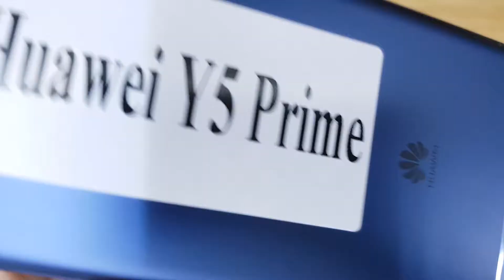Sửa Huawei Y5 Prime, Sửa chữa điện thoại Huawei Y5 Prime Lấy Ngay LH 0961234534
Sửa Huawei Y5 Prime, Sửa chữa điện thoại Huawei Y5 Prime.
Sửa Huawei Y5 Prime 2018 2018 hỏng cần thay mới sửa chữa? Nơi Bán Sửa Chữa Thay Thế Điện Thoại Điện Thoại Huawei Y5 Prime 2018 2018 Uy tín? chỉ có tại các địa chỉ của DidongCaocap.Vn
Đến với chúng tôi các lỗi của Huawei Y5 Prime 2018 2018khác đều có thể sửa được như:
 - Thay Xương vỏ máy Huawei Y5 Prime 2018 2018
 - Thay cảm ứng Huawei Y5 Prime 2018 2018 đối với những máy hỏng cảm ứng nhưng Màn LCD vẫn còn
 - Thay Main máy Huawei Y5 Prime 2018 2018
 - Thay Loa ngoài Huawei Y5 Prime 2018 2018
 - Thay Loa trong Huawei Y5 Prime 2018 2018 Hỏng không sửa được
 - Thay IC Nguon Huawei Y5 Prime 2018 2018
 - Thay Phím bấm nguồn âm lượng Huawei Y5 Prime 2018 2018
 - Thay Nắp Lưng Pin Huawei Y5 Prime 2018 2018, thay vỏ điện thoại Huawei Y5 Prime 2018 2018
 - Sửa điện thoại Huawei Y5 Prime 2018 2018 chết nguồn
 - Sửa camera Huawei Y5 Prime 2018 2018 hỏng không chụp được hình ảnh
 - Sửa Điện Thoại Huawei Y5 Prime 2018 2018 mất sóng
 - Sửa Huawei Y5 Prime 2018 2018 không có wifi 3g